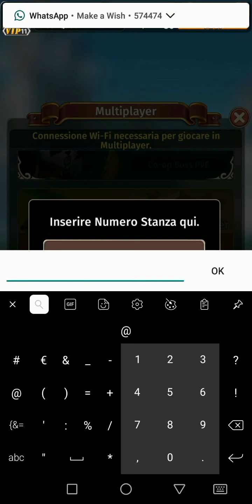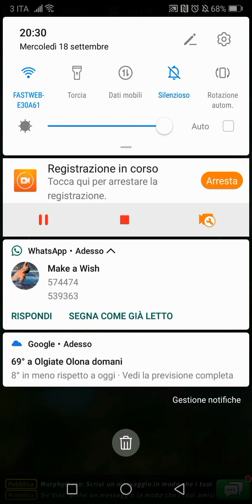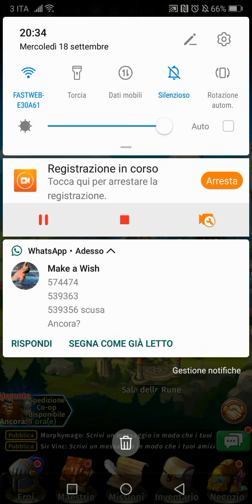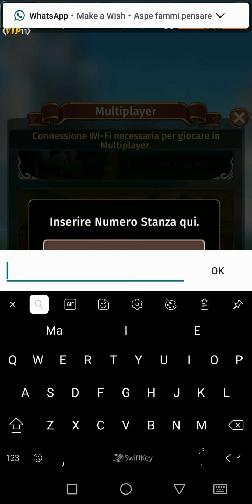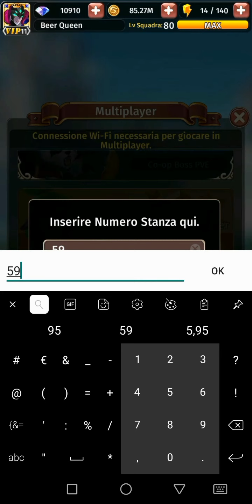GAMEPLAY Mortal D NEW HERO